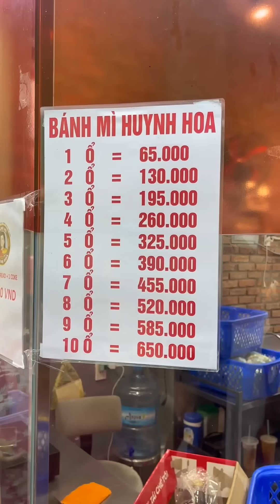Tiệm bánh mì ngon nhất ở Sài Gon !?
TikTok của VIETNAM KUN
Supported by
■アイシテ(Aishite)
App hẹn hò dành cho đàn ông Nhật và phụ nữ Việt đang sống tại Nhật

■Nhà Hàng BIA HƠI (Osaka)
Quán ăn Việt được nhiều người Việt yêu thích tại Umeda Osaka

■HỌC VIỆN EHLE(Osaka)
Trường chuyên môn lớn nhất Osaka với lịch sử hình thành hơn 55 năm.

■ISC - VIỆT NHẬT QUÁN (omachi)
Công ty ISC là công ty nhập khẩu và phân phối chính thức Omachi.
【Các quán ăn Nhật đại hoan nghênh người Việt tại đây(ベトナム人大歓迎のお店)】